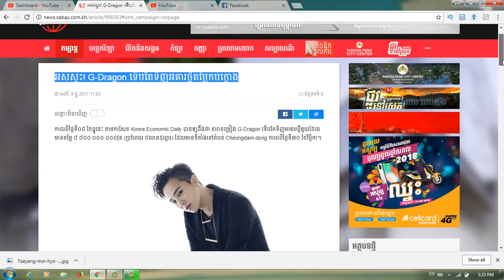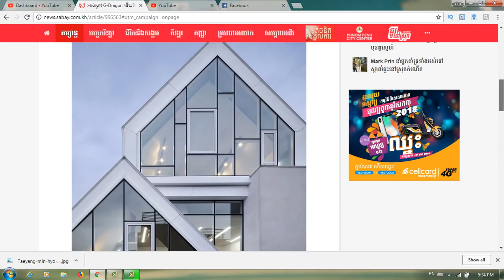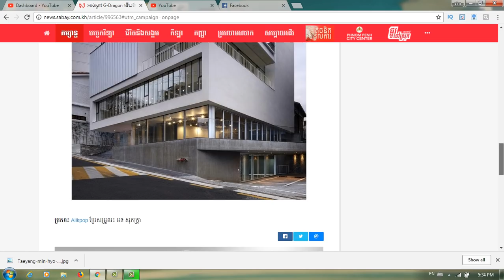អស់​ស្ទះ! G-Dragon ទើប​តែ​ទិញ​​អគារ​ថ្មី​​​តម្លៃ​​កប់ក្ដោង​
Category
Entertainment
License
Standard YouTube License